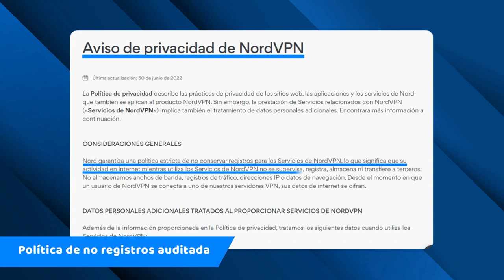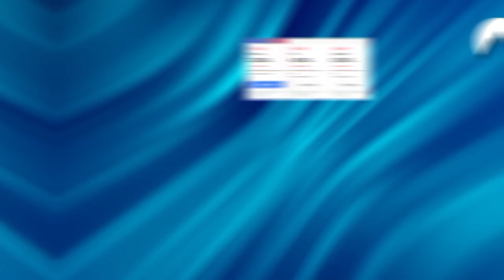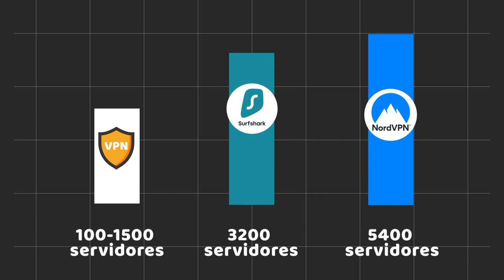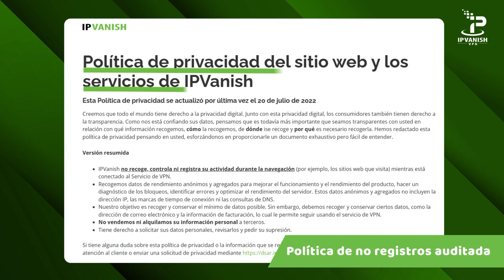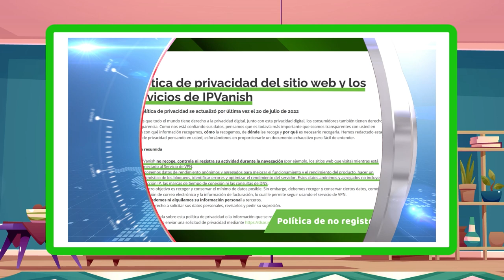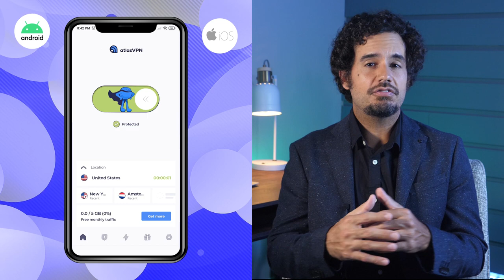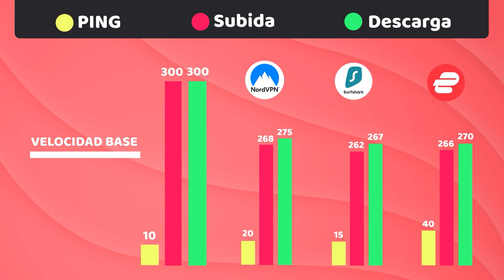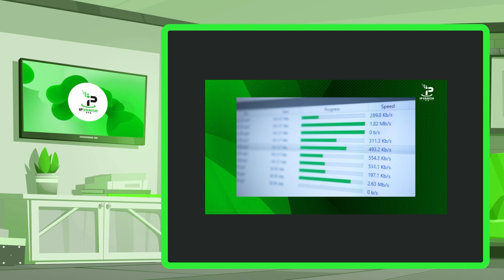¿La MEJOR VPN en 2023? | TOP 5 VPNs Para Usuarios Ocasionales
💥👇 Solo los mejores descuentos para la mejor VPN 2023 - ¡Eche un vistazo! 👇💥

VPNs, hay miles de ellas, pero ¿hay una mejor VPN definitiva con la que empezar 2023? He probado un montón de VPNs a lo largo de los años, y hoy hay cinco dignos contendientes que voy a comparar para ti.
Enfocaré esta comparativa desde la perspectiva del usuario, analizando en profundidad cada uno de los mejores proveedores de VPN 2023, lo que ofrecen y sus principales contras.

=== NordVPN ===

Empezando por la privacidad, me alegra ver que la VPN que utilizo tiene su sede en una región respetuosa con la privacidad, y Panamá es precisamente eso. Tener una política de no registros también es imprescindible, especialmente cuando es auditada de forma independiente. Los servidores de solo RAM de NordVPN tampoco permiten la recopilación de datos por defecto, algo bastante raro de encontrar.

Esta VPN utiliza un protocolo de encriptación muy fiable y un robusto interruptor de apagado, que detendrá tu conexión a Internet antes de permitir que una red inestable cause filtraciones. La seguridad de NordVPN está demostrada por múltiples auditorías y pruebas. Además, hay un programa de recompensa de errores en marcha, y eso siempre es bueno para encontrar puntos débiles.

Como entusiasta de la privacidad, también valoro bastante los servidores especializados de NordVPN. Si quiero privacidad absoluta, los servidores Onion sobre VPN me la pueden dar, o puedo usar Double VPN para encadenar servidores para mayor seguridad. Y los servidores ofuscados pueden resultar útiles en entornos de oficina o escolares, con restricciones estrictas. No es frecuente que una VPN tenga tantos servidores especializados.

=== Surfshark ===

La mejor VPN debe ofrecer la mejor seguridad a los usuarios, ¿puede hacerlo Surfshark?

En la superficie de la seguridad, Surfshark es muy similar a NordVPN: tiene un cifrado similar y un interruptor de apagado funcional.
Al igual que NordVPN, Surfshark también tiene servidores de solo RAM que no retienen los datos del usuario, pero NordVPN sí conserva la dirección de correo electrónico que utilizas para registrarte.

En cuanto a la recopilación de datos, Surfshark conserva tu dirección de correo electrónico, necesaria para el registro. La jurisdicción holandesa bajo la que opera no es ideal, debido a la alianza de intercambio de inteligencia de 9 ojos. Pero la política de no registros de Surfshark soluciona un poco este problema.

Los usuarios más experimentados sabrán que incluso los mejores proveedores de servicios VPN reducen la velocidad de Internet. En mi experiencia con Surfshark, esta reducción es casi imperceptible cuando se utiliza la opción "Conexión rápida", ya que capta el servidor más rápido del entorno. Pero también puedes conectarte a cualquiera de los otros servidores, hay más de 3200 en un centenar de países, bastante más que la media, pero menos que NordVPN. Este tipo de lista de servidores es lo que yo esperaría de la mejor VPN para 2023.

En mi experiencia con Surfshark, tiene uno de los mejores combos VPN - Netflix y puede acceder a un montón de bibliotecas. Incluso a la india, a diferencia de NordVPN. Me las arreglé para entrar en Disney+ Hotstar y un montón de otras plataformas de streaming también, y tuve buenas velocidades mientras hacía streaming.

=== IPvanish, Atlas VPN y ExpressVPN ===

¡Sin spoiler! ¡Mira el video para saber más sobre el resto de los 5 mejores proveedores para 2023!

\\TIMESTAMPS//
0:00 Introducción
0:43 ¿Qué tanta privacidad tiene NordVPN?
1:32 ¿Es seguro NordVPN?
2:34 ¿Qué tan rápido es NordVPN?
2:55 ¿Cuáles son las funciones de NordVPN para el streaming?
3:17 Torrenting con NordVPN
4:02 Código de descuento de NordVPN
4:21 ¿Qué tan bueno es Surfshark?
4:25 ¿Es seguro Surfshark?
6:22 ¿Qué tal es Surfshark para el streaming?
7:55 Revisión de IPVanish para 2023
11:07 ¿Qué lugar ocupa Atlas VPN en 2023 en la comparación de mejor VPN?
14:27 ¿Deberías elegir ExpressVPN en 2023?
18:09 Conclusión: ¿Qué VPN deberías elegir en 2023?